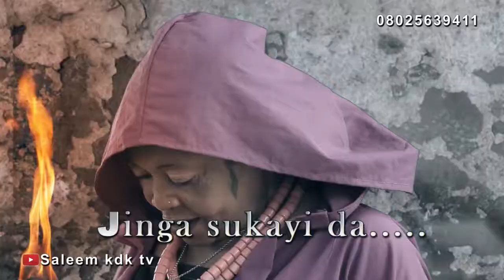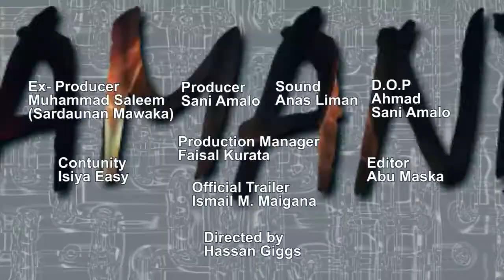GAMANDI latest hausa film Trailer 2021 by muhammad saleem